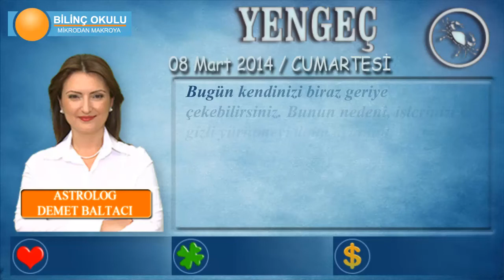YENGEÇ Burcu, GÜNLÜK Astroloji Yorumu, 08 Mart 2014, - Astrolog DEMET BALTACI - Bilinç Okulu